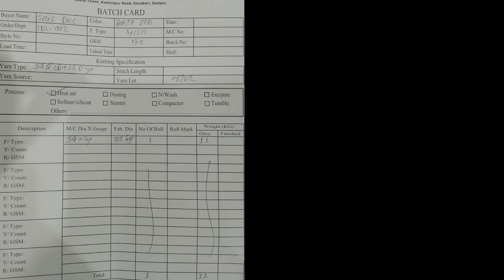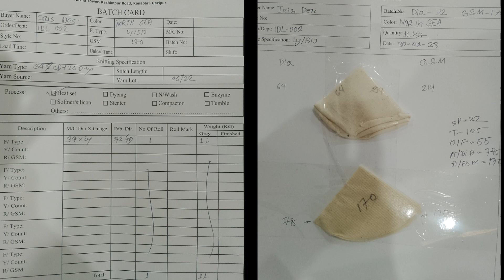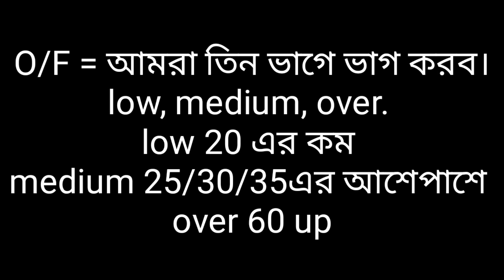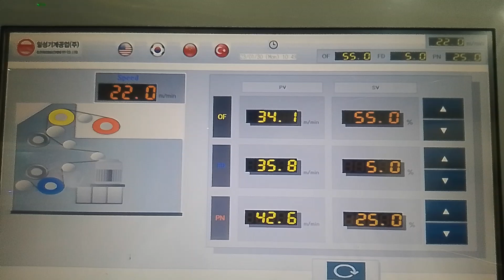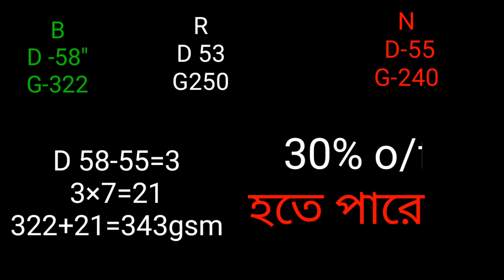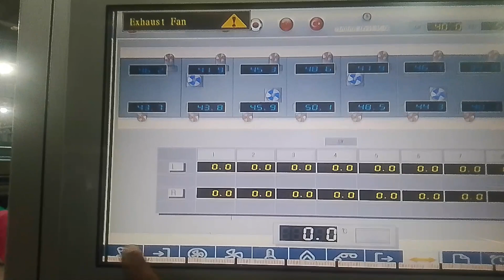Sample.Stenter machine over feed calculation formula.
over feed ar sotra,sample kibabe calabo,heatset sample kibabe salabo,overfeed,textile,ওভার ফিট,stenter overfeed setting fabric density,stenter over feed control system,textile dyeing and finishing vlog,mathod for calculating the concept on over feeding technology for stenter,stenter machine,stenter machine for knit fabric,over feed setting,over feed calculation formula,over fit sutro,over feed বের করার সুত্র,Stenter machine over feed calculation formula,ওভার ফিট এর সূত্র,

আমার সাথে থাকার জন্য অনেক অনেক ধন্যবাদ ,

সবাই ভালো থাকবেন সুস্থ থাকবেন ।